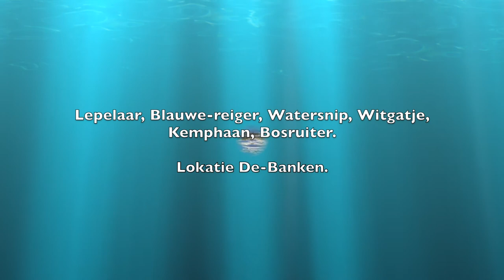Middagje DE Banken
Lokatie De Banken nabij s-Gravenzande is de plek waar ik de volgende soorten heb gezien, Lepelaar, Blauwe-reiger, Watersnip, Witgatje, Kemphaan en Bosruiter.